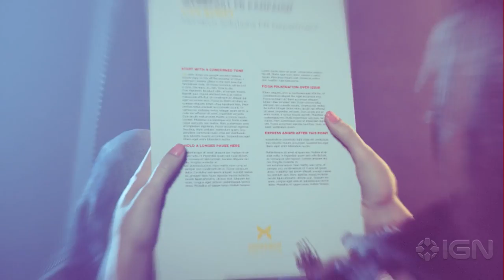Quantum Break - TV Show Integration (World First Gameplay Walkthrough Part 2/3 )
In this walkthrough we showcase more of Quantum Breaks abilities and explain how the TV show is integrated into the gameplay.

Follow IGN for more!